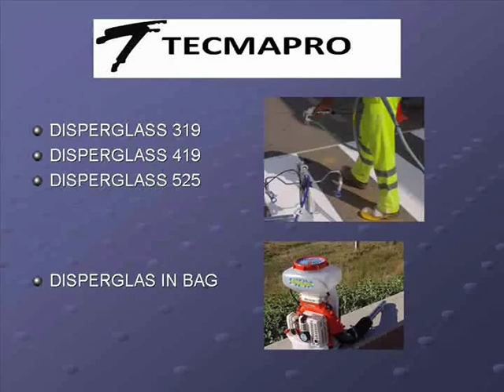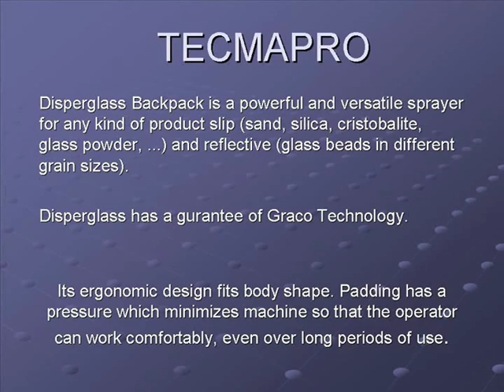Glass beads Disperglass Machine TECMAPRO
DISPERGLASS MACHINE glass beads, reflections and nonskids by TECMAPRO from GRACO

TECMAPRO design this new product with Graco technology. The glass vedas and another non-skids products will be  more durable on the road to passing cars, as his powerful shot makes it is embedded in the road.

Disperglass Backpack.
It is also possible to design a backpack.
Disperglass Backpack is a powerful and versatile sprayer for any kind of product slip (sand, silica, cristobalite, glass powder, ...) and reflective (glass beads in different grain sizes).

Its ergonomic design fits body shape. Padding has a pressure which minimizes machine so that the operator can work comfortably, even over long periods of use.

Backpack Disperglass is a high powered dispenser which includes a device that regulates the quantity of product to be sprayed and the exhaust air flow.

Sale anywhere in the world!

Tecmapro

Graco -- LineLazer - LineLazer 5900 - Airless - roadmarkings -- Line Stripers
 - pintarrayas -- demarcadoras -- pintalineas -- senalizadoras -- trazalineas -- demarcacion vial -- senalizacion vial - Road marking machine - road marker - Systems Airless - cold plastic - cold Thermpolastic - cold paint road -- Linemarking - Système Self-Propelled -  Airless Line Stripers - paint road -- Gindlazer -- scarifiers - Roadlazer -- Roadpak Graco -- Fieldlazer -- glass beads -- Disperglas -- Bicomtrafic -- Thermoplastic roadmarkings -- line striping - Skid Resistance - Hot Applied Thermoplastic - Preformed Thermoplastic -- double spray gun -- Tecmapro Graco.

Tecmapro